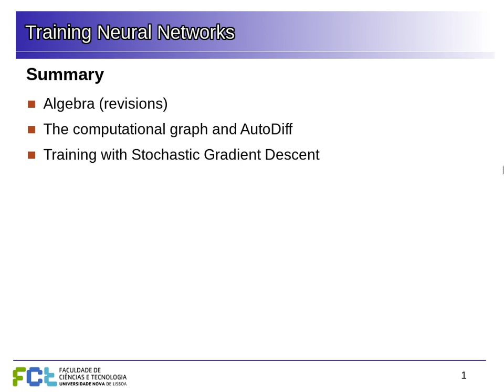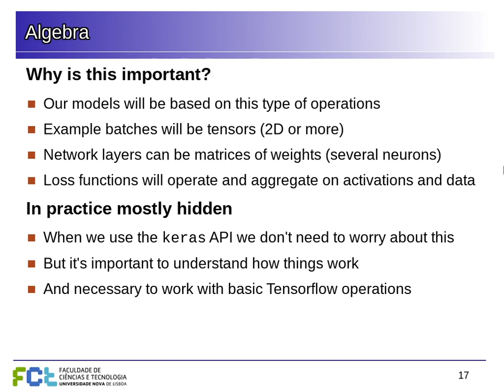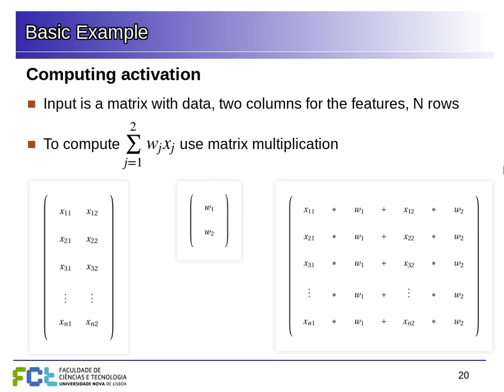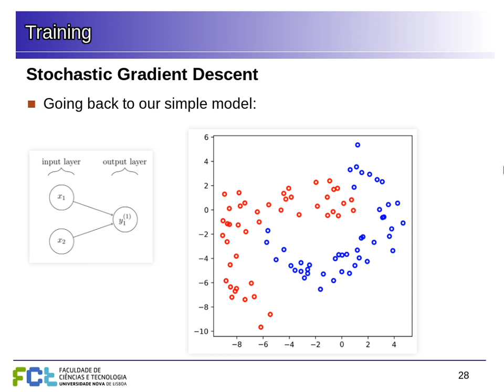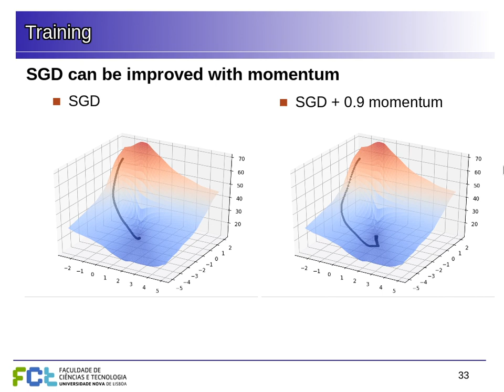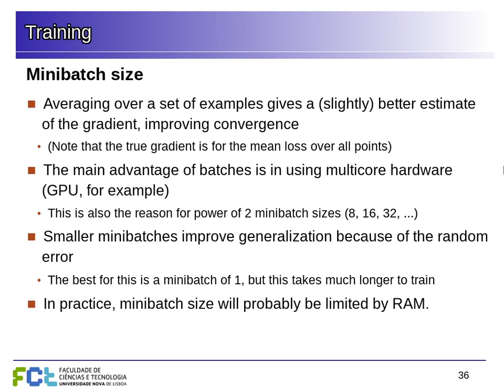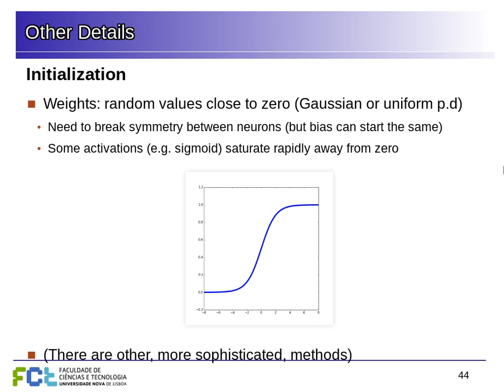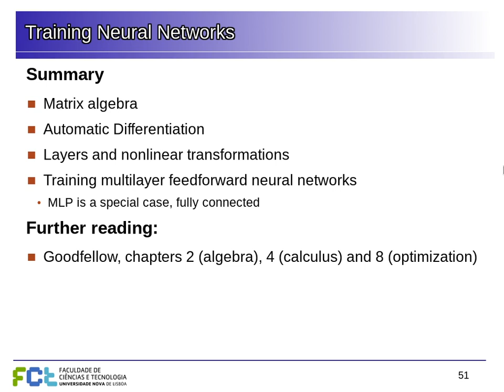ADNE 03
Algebra (revisions); The computational graph and AutoDiff; Training with Stochastic Gradient Descent